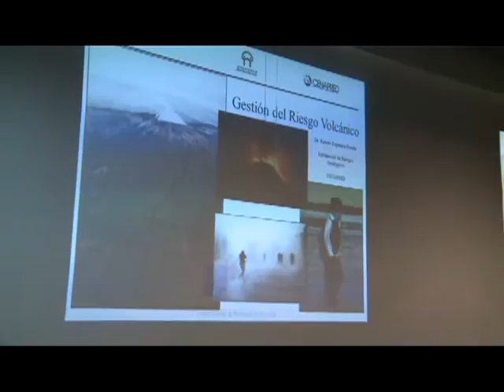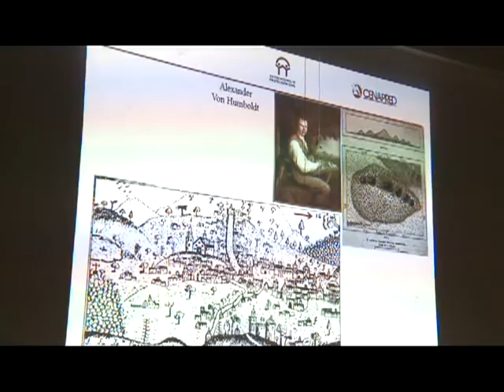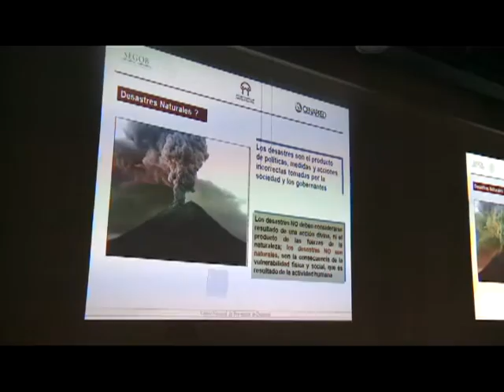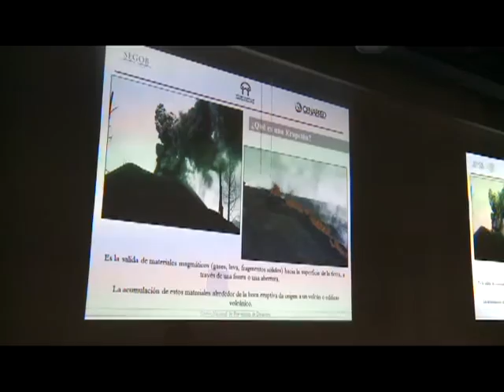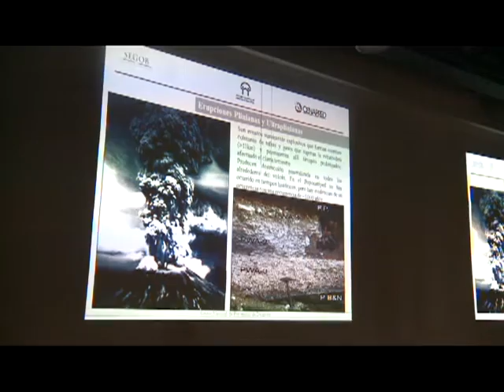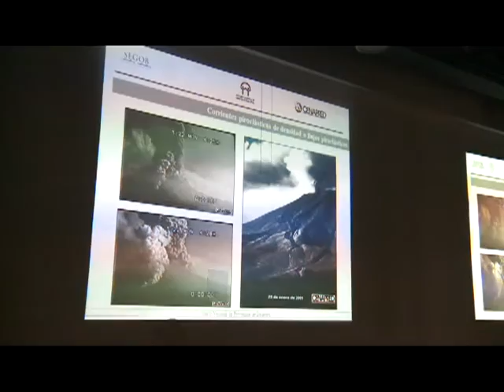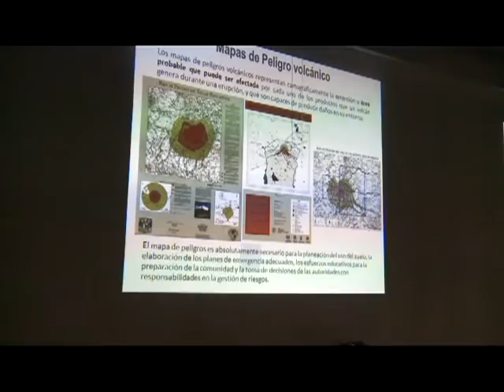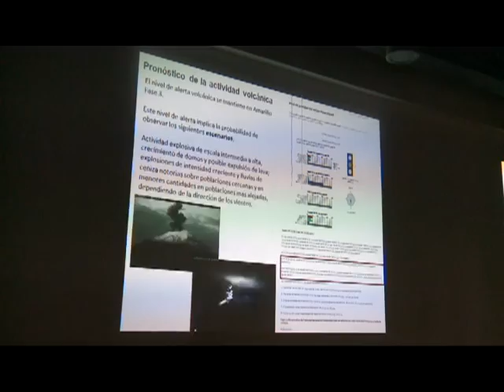Gestión del riesgo volcánico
Congreso de gestión de riesgos
Organizó: Dirección de Protección Civil Universitaria (DPU- BUAP) , Sistema Estatal de Protección Civil, Protección Civil Municipal y el Centro Nacional de Prevención de Desastres (CENAPRED).
Sede: Teatro del Complejo Cultural Universitario
Fecha:21/06/13